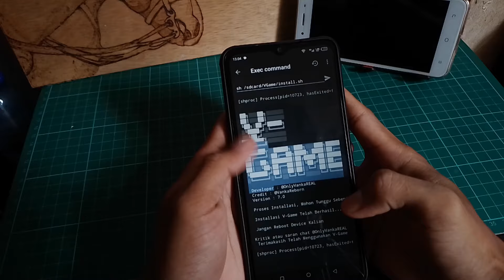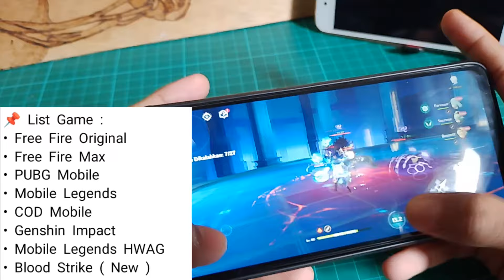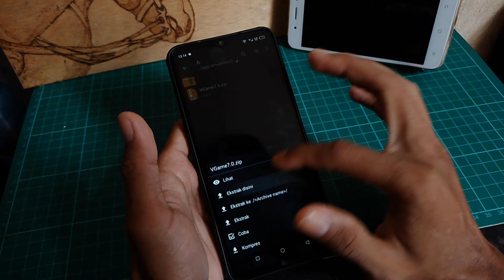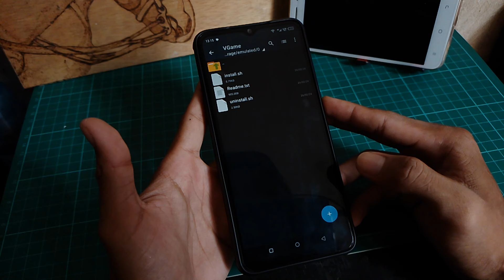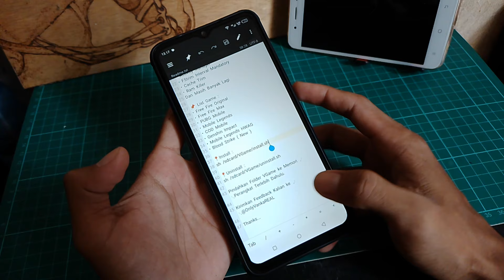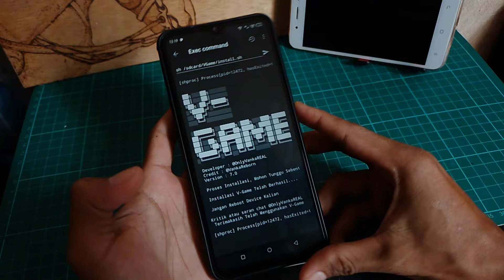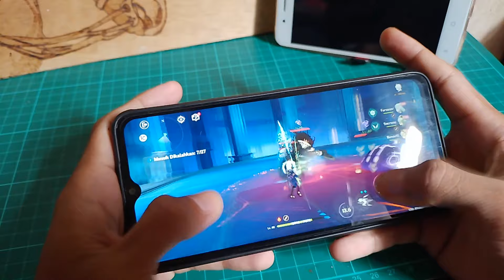WORK SEMUA GAME! Modul no root terbaru paling ampuh atasi lag saat bermain game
Device:
Reccord: Bawaan Hp
Spek: 3/32
Editing: KineMaster

Jadwal upload:
Update Videos Everyday

support

V-Gaming Tweaks Non-Root
Dev : @OnlyVankaREAL
Credit : @VankaReborn
Version : 7.0

📍FITUR :
• SkiaGL Rendering
• Performance Tuning
• Disable Msaa, Taa, Fxaa, Ssaa, Smaa
• Fixed Performance
• Disabling mixed mode on MDP composition
• XRESxYRES
• CPU & GPU Boost
• Peak Refresh Rate
• FPS Stabilize
• Thermal Limit Refresh Rate
• Surface Flinger
• JITC Game
• Device Config
• Pointer Speed
• Activity Manager
• FStrim Interval Mandatory
• Cache Trim
• Ram Killer

📌 List Game :
• Free Fire Original
• Free Fire Max
• PUBG Mobile
• Mobile Legends
• COD Mobile
• Genshin Impact
• Mobile Legends HWAG
• Blood Strike ( New )